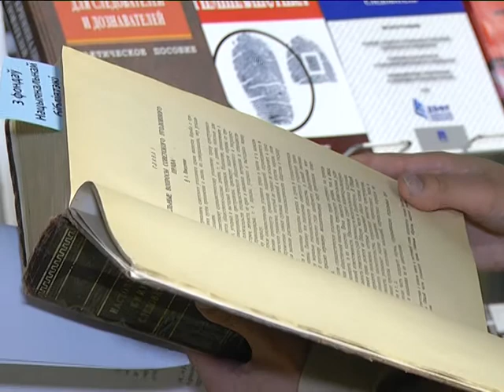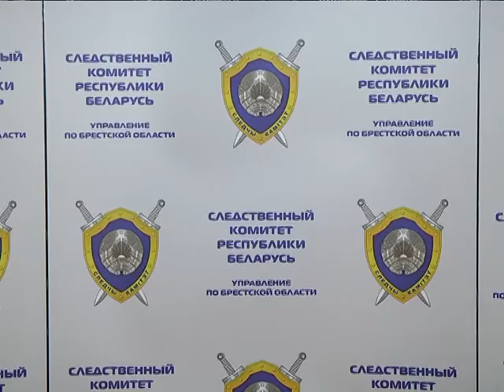2017-09-12 г. Брест. День сотрудника органов предварительного следствия. Новости на Буг-ТВ.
День сотрудника органов предварительного следствия отмечают сегодня в нашей стране. Официальный статус праздник получил всего год назад, однако это не мешает ему объединять сотни и даже тысячи профессионалов в деле установления истины. В преддверии важной даты в Управлении Следственного комитета Республики Беларусь по Брестской области состоялась пресс-конференция. Подробности в следующем материале выпуска.